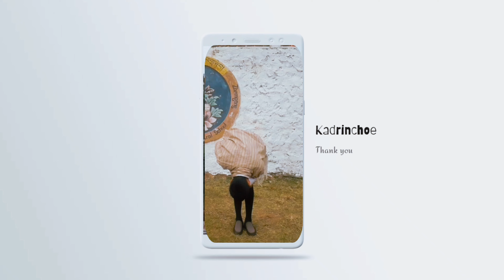How to Perform Chaloen (Respectful Bow) without Kabney. Demonstration by Sir Nima Wangdi